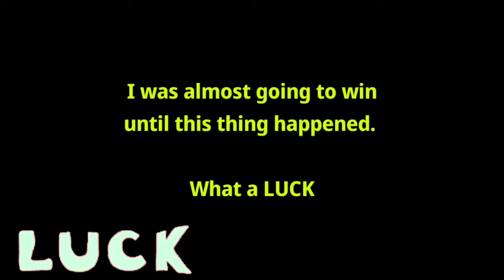Stumble Guys Gameplay With Bad Luck...!JustFan!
In this video I have played stumble guys.
Stumble guys is kind of remake of fall guys. The game is quite average in comparison to fall guys. But you all will like it as it is FREE. Also available on android and ios. I was almost going to win at last but this thing happened. After that i almost ended up not playing this game for a long time. Someone send this clip to zorro.

Timecodes
0:00 - Stumble guys gameplay
0:26 - Tile Fall(1st level)
1:07 - Pivot Push(2nd level)
2:00 - Lava Rush(Final Level)
2:58 - The Twist
3:17 - Outro(Audio credits)